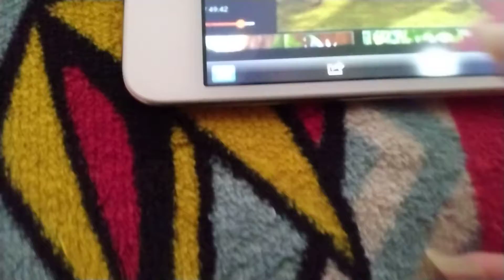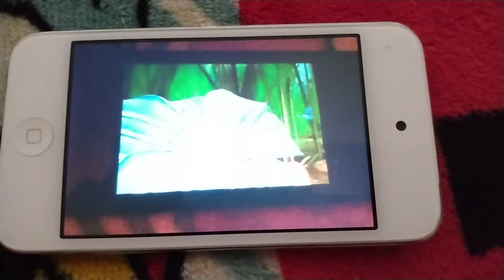if I was a princess song